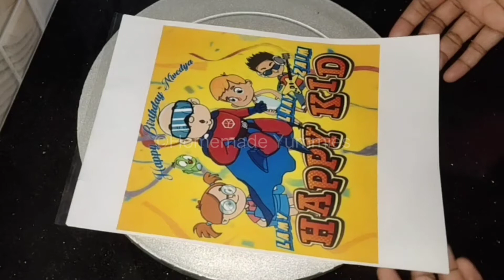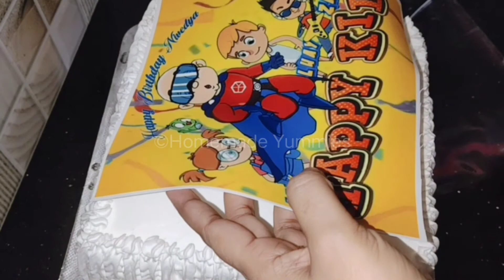ഫോട്ടോ പ്രിന്റ് കേക്ക് ഇനി സിമ്പിൾ ആയി ഉണ്ടാക്കാം/tips&trick/how to make ediblephoto print cake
Photo Print Cake Malayalam
Edible Photo Print Cake
How to make Photo Print Cake